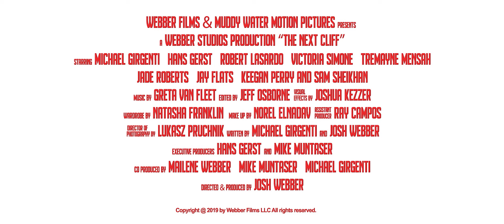The Next Cliff - Official Trailer (4K)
Does the infamous Gabe Walker have what it takes to save the day once again? Only time will tell, and it's running out!

IG - @joshawebber @muddfilms @michaelvgirgenti & HansGerst

A fan made trailer.

Tag Sly.